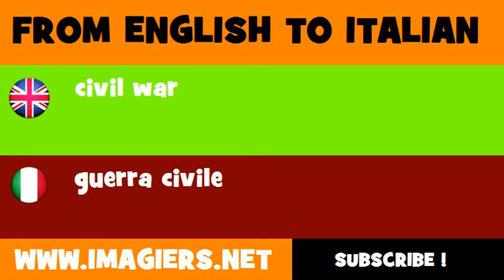FROM ENGLISH TO ITALIAN = civil war